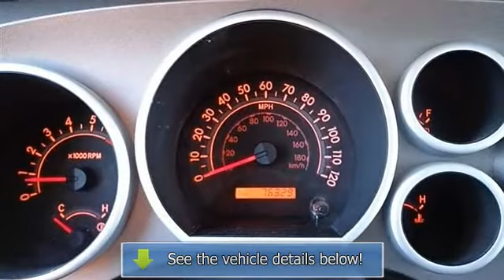2010 Toyota Tundra 4WD Truck - Wilde Toyota - West Allis, WI 53227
Wilde Toyota
3225 S 108th St

For Sale: 2010 Toyota Tundra 4WD Truck
VIN: 5TFUW5F1XAX109698
Engine: Gas/Ethanol V8 5.7L/346
Drivetrain: 4WD
Transmission: Automatic
Mileage: 76,327
Color: Black (exterior)  (interior)

Features:
2010 Toyota Tundra 4 Wheel Drive Truck Crew Cab Pickup. This vehicle features the following equipment: Automatic, Gas/Ethanol V8 5.7L/346, 4 Wheel Drive